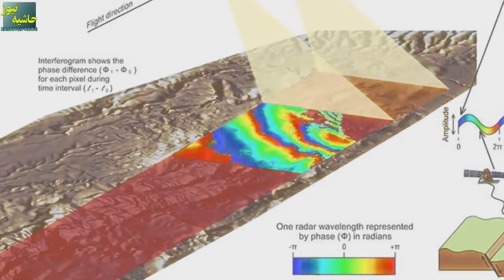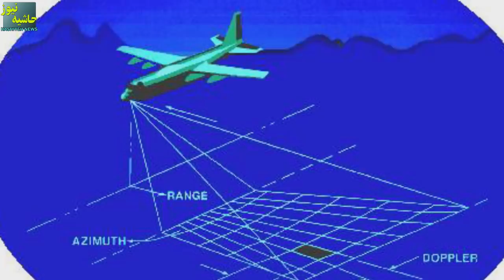تهديدات دشمن زير نگاه تيزبين حرز نهم؛ سامانه موشکی کوتاه برد مجهز به ردگیر لیزری!